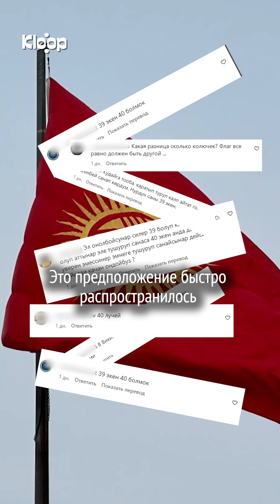Новогодний переполох с государственным флагом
В новый год с новым флагом. 1 января жители Бишкека обратили внимание, что на площади Ала-Тоо вывесили новый – измененный – флаг. Но – внезапно – не тот, что одобрил Жогорку Кенеш.

Короче говоря, флаг Кыргызстана успели изменить еще раз. Кыргызстанцы недоумевали, как это могло произойти и сомневались, сколько лучей на новом полотне – 40, как положено, или все-таки 39.

В их числе оказался член партии «Социал Демократов» Алга Кылычов. По его словам, сотрудники ГКНБ угрожали ему физической расправой, а также тем, что отправят в тюрьму. Кылычов также сообщил, что его принуждали удалить публикацию где он задается вопросом о количестве лучей на новом флаге в сети Фейсбук.